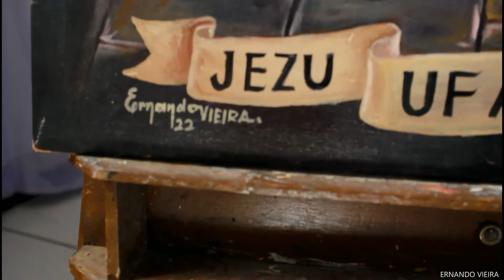PINTURA FEITA JESUS MISERICORDIOSO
JESUS MISERICORDIOSO
PINTURA DE : ERNANDO VIEIRA